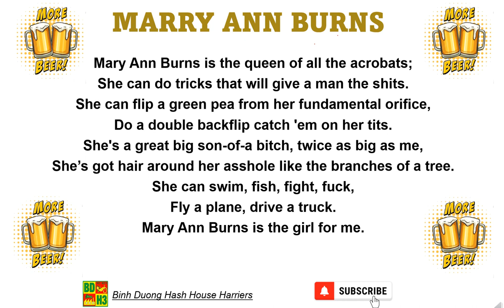Down Down Songs | 43. Marry Ann Burns | Hash House Harriers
Mary Ann Burns

Mary Ann Burns is the queen of all the acrobats;
She can do tricks that will give a man the shits.
She can flip a green pea from her fundamental orifice,
Do a double backflip catch 'em on her tits.
She's a great big son-of-a bitch, twice as big as me,
She’s got hair around her asshole like the branches of a tree.
She can swim, fish, fight, fuck,
Fly a plane, drive a truck.
Mary Ann Burns is the girl for me.